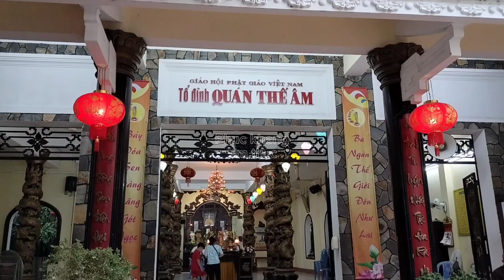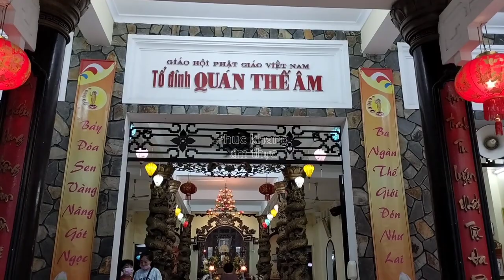Lễ Phật Đản 2023" Đền Quan Âm Giữa Trung Tâm Sài Gòn Rất Linh Thiên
Chào các anh chị và các bạn đế với kênh phuc khang ẩm thực chuyên Riew ăn uống và cuộc sống các bạn xem nhớ like chia sẽ đăng ký kênh và góp ý kiến ủng hộ kênh để kênh phát tiển tốt hơn từ đống gốp to lớn của quý khán giả thân thương của kênh xin trân thành cảm ơn cô chú anh chị và các bạn rất nhiều.